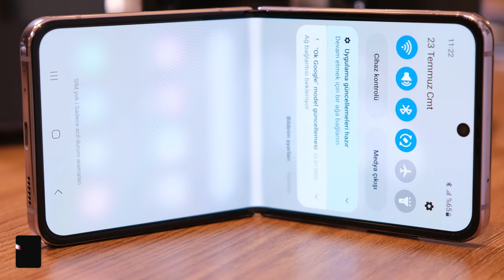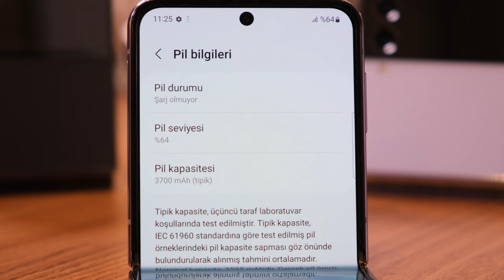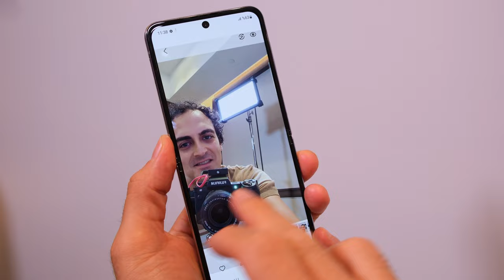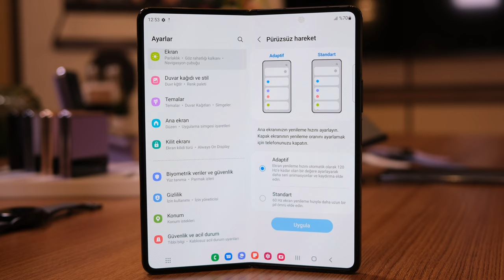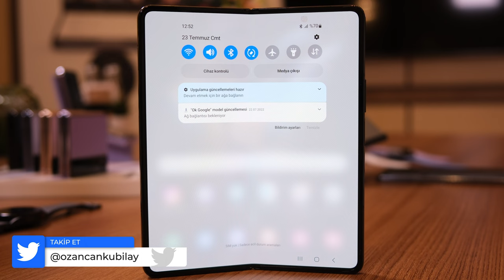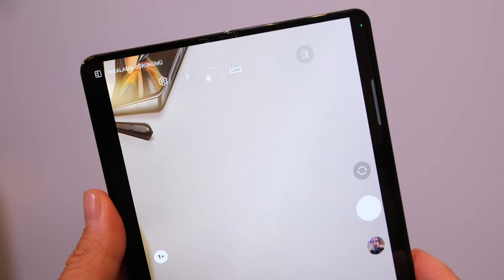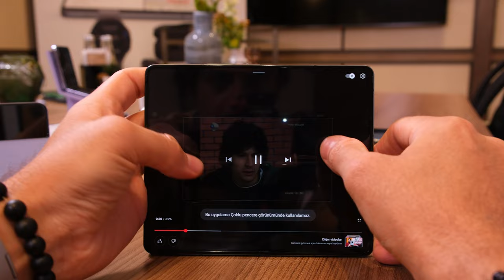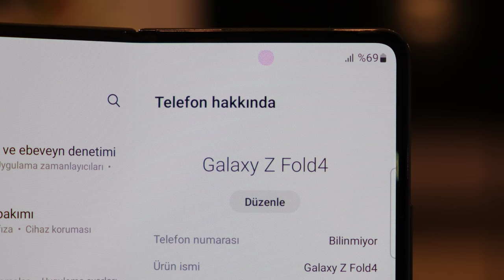Dışı Aynı, İçi Farklı! | Samsung Galaxy Z Flip 4 & Samsung Galaxy Z Fold 4 Ön İnceleme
Galaxy Z Fold 4 ve Galaxy Z Flip 4 inceleme videosunda Galaxy Z Fold 4 ve Galaxy Z Flip 4  özellikleri, fiyatı ve görüşlerimin yer aldığı ön inceleme videosuyla karşınızdayım. Galaxy Z Fold 4 ve Galaxy Z Flip 4  hakkında tüm merak ettiğiniz sorulara bu videoda yanıt veriyor olduğumu düşünüyorum. Samsung'un yeni katlanabilir telefonları Galaxy Z Flip 4 ve Galaxy Z Fold 4 incelemesi gelene kadar ön inceleme videosunda tüm sorularınızı cevaplamaya çalıştım.

Galaxy Z Fold 4 ve Galaxy Z Flip 4  Kutu açılışı ve kutu içeriği konularına da değindiğim bu videoda tarafsız bir şekilde telefonu sizlere aktardım. Yorumlar bölümünden cihaz hakkında aklınıza takılanları sormayı unutmayın.